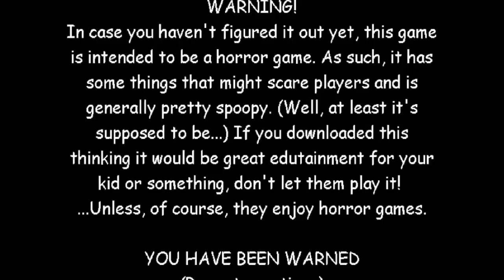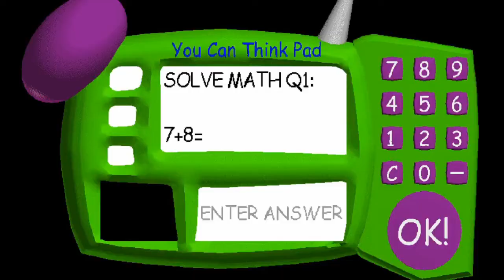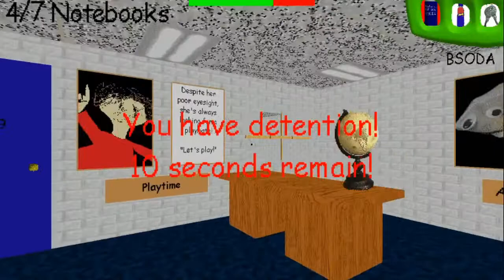Baldi's Basics | HELP!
Let's reach 5 likes!